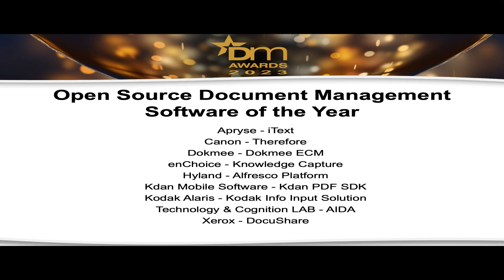The DM Awards – Open Source Document Management Software of the Year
Winner: enChoice - Knowledge Capture
Runner up: Xerox - Docushare